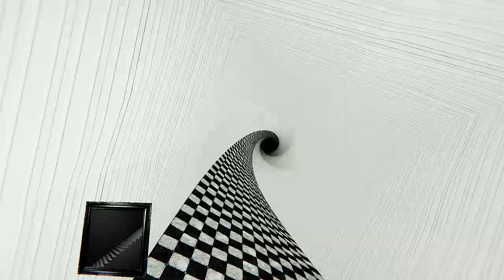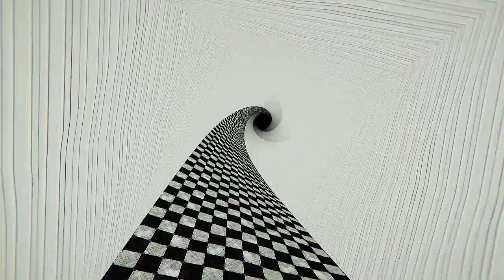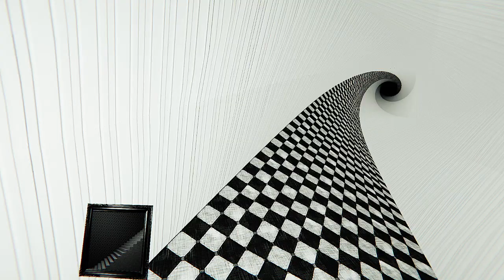NEVER GO TO THIS GALLERY ( Liminal Gallery)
" I THINK I WENT TO THE BACKROOMS LOL!" -Alex

Discord Name: DeepSeaDiverGaming2YT#0784